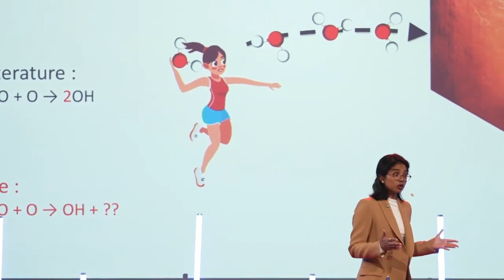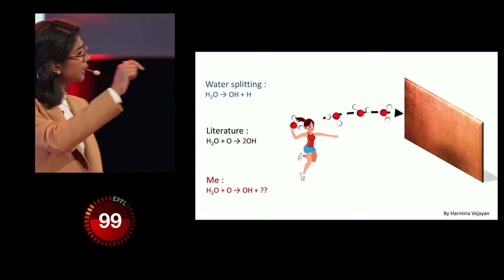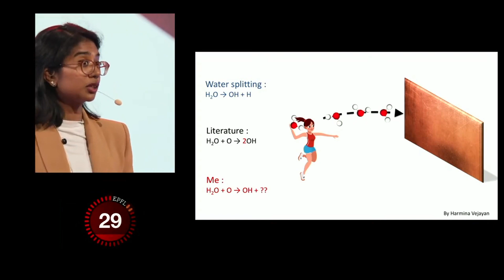Harmina Vejayan, MT180 Finale EPFL 2022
Water Splitting on Copper